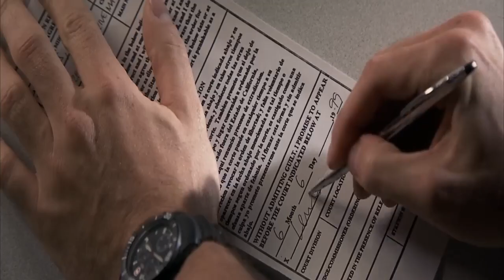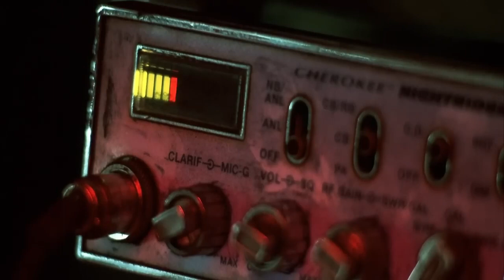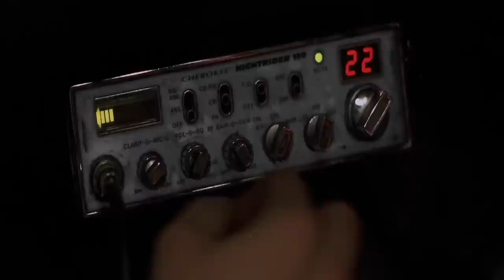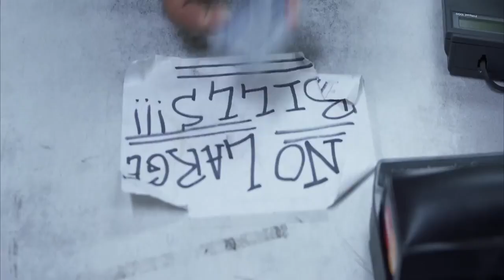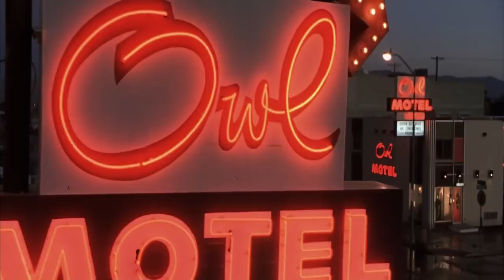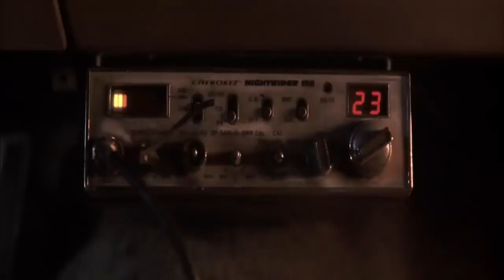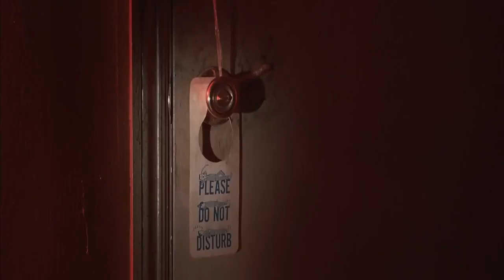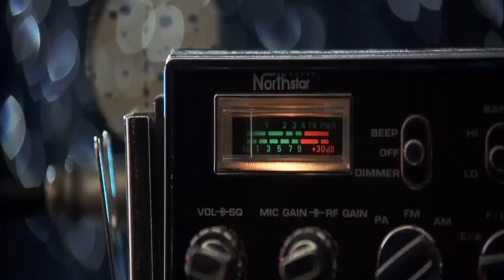Joy Ride (2001) Movie Explained in Hindi/Urdu Story Summarized हिन्दी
Joy Ride (2001) Thriller movie explained in Hindi Urdu here. The American Thriller film “Joy Ride” story summarized with a full ending in हिन्दी explanation.